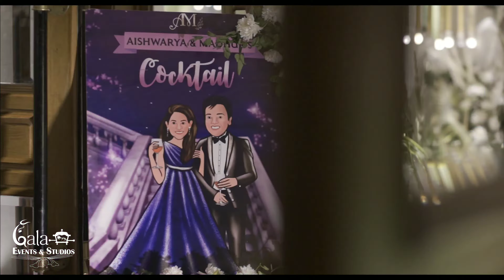Destination Wedding | Trident Jaipur | Aishwarya & Madhur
Destination wedding jaipur done at Trident Jaipur of Aishwarya & Madhur. A two day wedding with full of joy and love among the families. it started with beautiful colorful mehendi moved towards cocktail party at pool side and ended with full of emotions red themed wedding and pheraa.